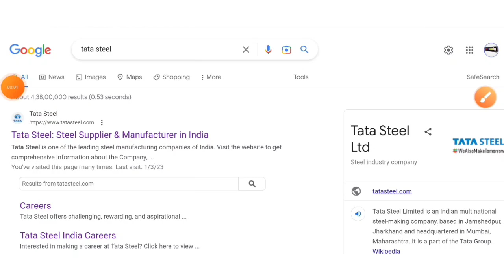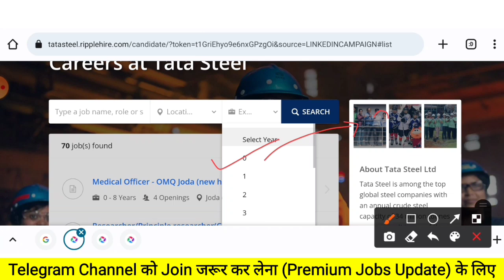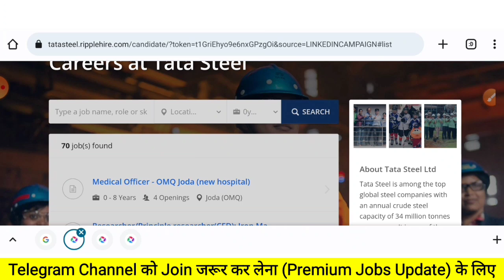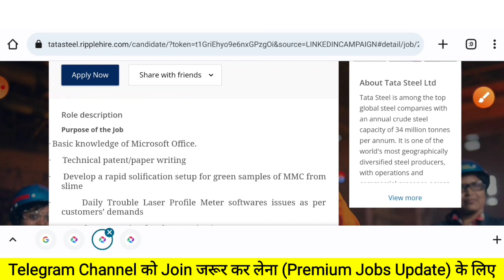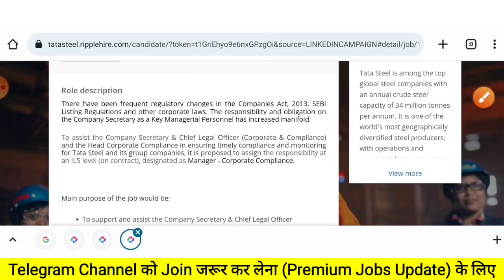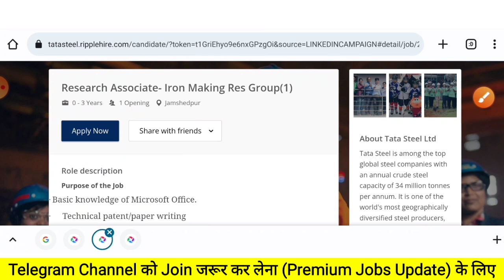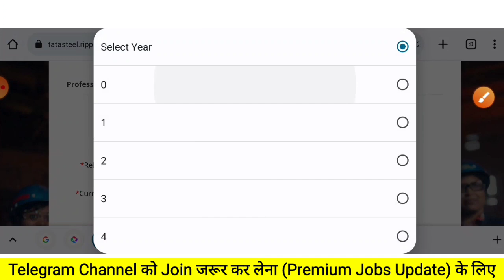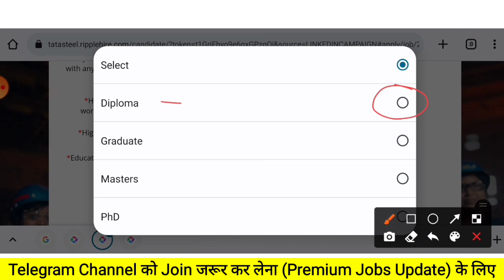Tata Steel JET, AET Notification out 2022 | Fresher |CTC: 12Lakhs | POST: 1760| Tata Steel Jobs 2023